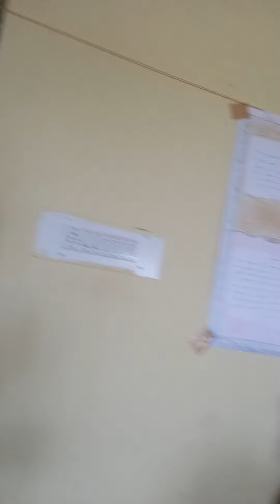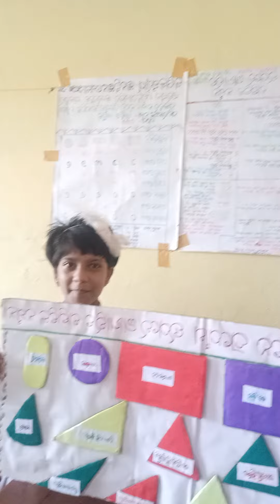Bigyana mela,science exhibition,SSVM College Chhaka,Jajpur.